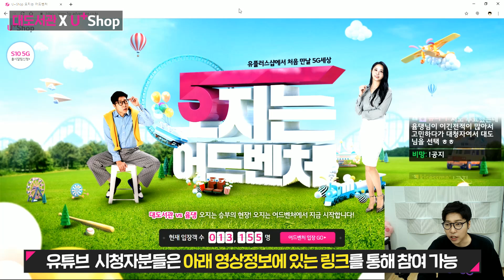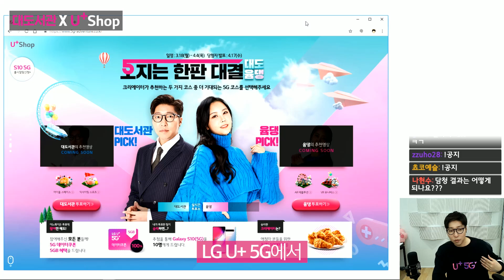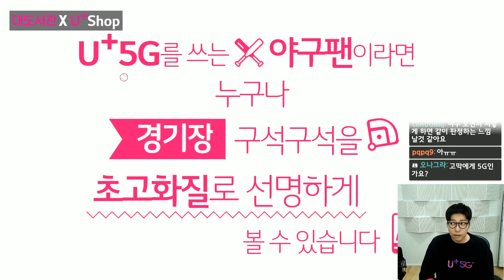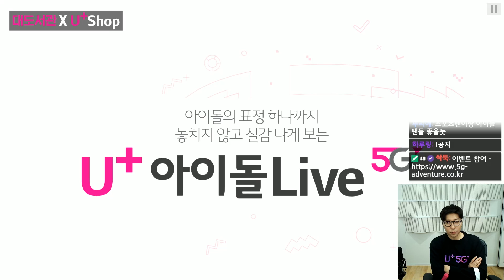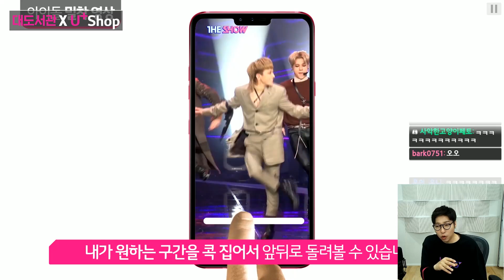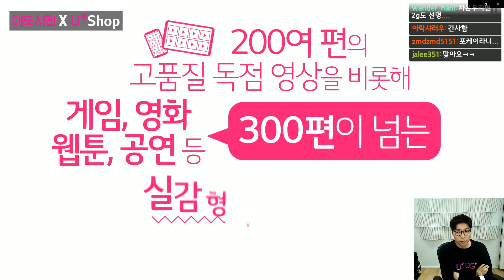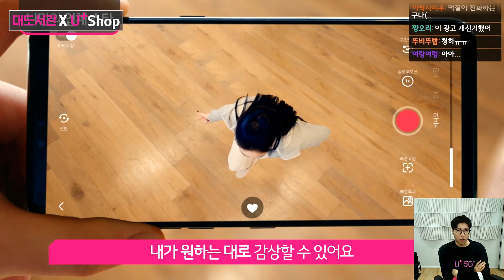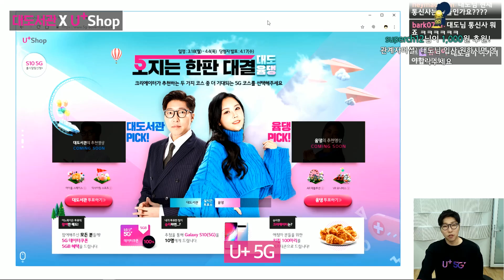대도서관 VS 윰댕 오지는 한판 대결! 지금 투표하세요!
대도vs윰댕에 투표하세요! 맨 아래의 URL을 따라 접속하시면 '오지는 어드벤처' 안내도가 나옵니다! 어드벤처 체험 후, 더 기대되는 코스에 투표해주세요!

★ 이벤트 참여 기간 : 3.18(월) ~ 4.4(목)